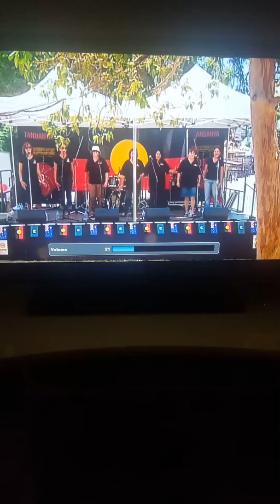COMMON DIMOS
Fc Monash Cuty Official Anthem